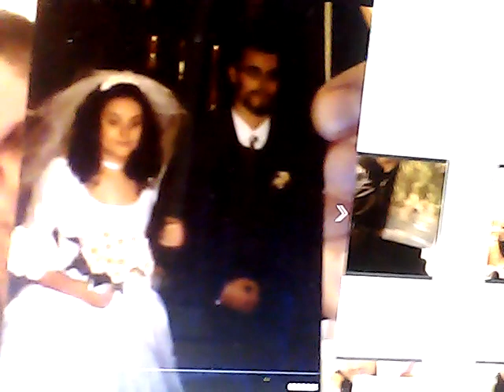przybysze z matplanety odc. 2302 ślub